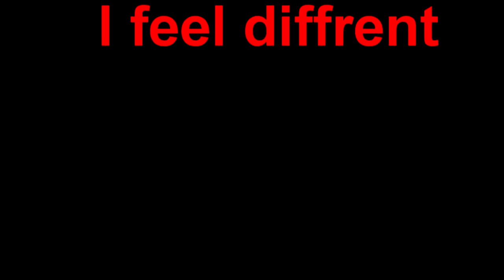If minecraft got downgraded | Minecraft Machima